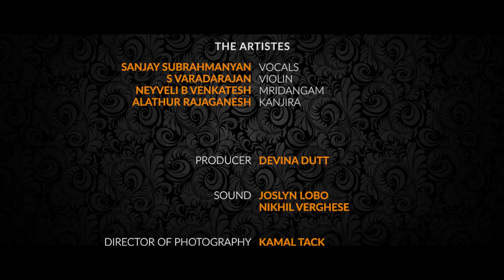Sanjay Subrahmanyan: Ragam Kalyana Vasantam (Ragam Tanam Pallavi)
The centrepiece of Sanjay Subrahmanyan's performance at the FEA-curated CROSSROADS festival was the astounding RTP in Ragam Kalyana Vasantam.
He was accompanied by the amazing S Varadarajan on violin, Neyveli B Venkatesh on mridangam and Alathur Rajaganesh on kanjira.